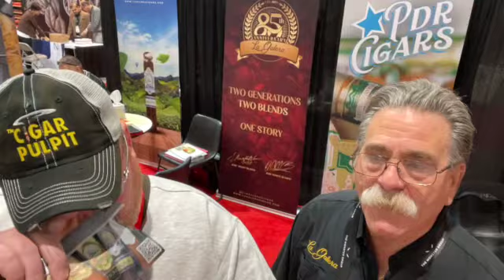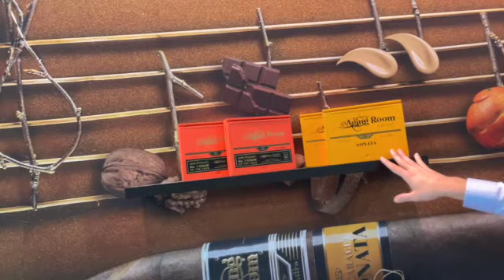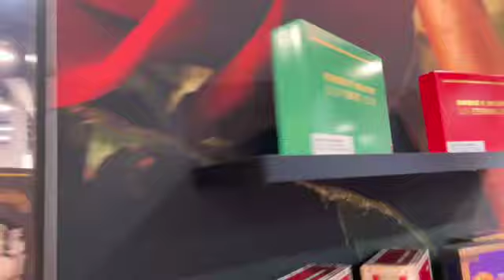TPE 2024 Recap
Coming to you from the JRE Tobacco Aladino Mobile Studios, Nick takes you to Las Vegas for TPE 2024! Aside from giving his thoughts on the show and a recap of how the trip went, Nick brings you interviews with a ton of different cigar brands all interested in telling you about their products. Did PCA moving their show to March hurt TPE like Nick has said it would for the past year? Find out here!

Also, hear what Nick has been watching and listening to in the Villiger Cigars Entertainment Report and get another Fun Fact from Pinky

Check out Rivermen Cigar Company on Instagram at @TheRivermenCigarCompany  online at RivermenCigars.com or give him a call for mail order service at

Follow JRE Tobacco/Aladino at @AladinoCigars on Instagram or check out their website, JRETobacco.com for a store near you that carries their cigars

Follow Villiger Cigars at @VilligerCigar on Instagram or check out their website, VilligerCigars.com for a store near you that carries their cigars

Sign up for the Robusto box at My Monthly Cigars and smoke along with the guys at MyMonthlyCigars.com